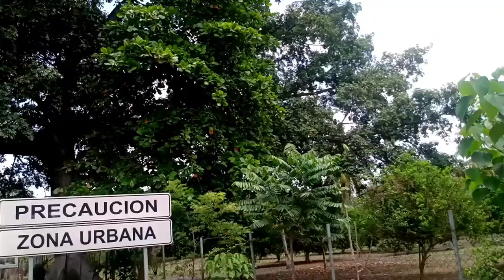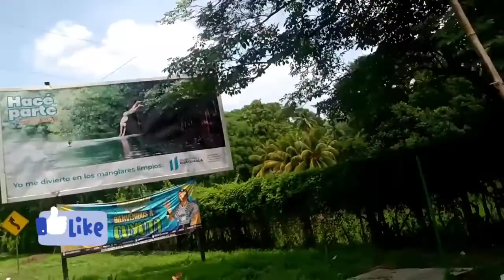Asi es "Aldea Cuyuta" ESCUINTLA..